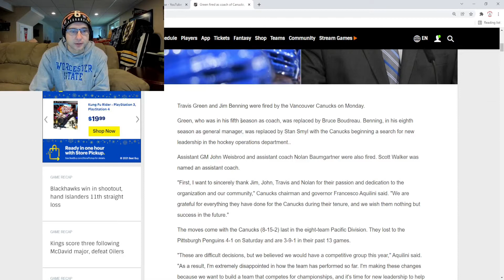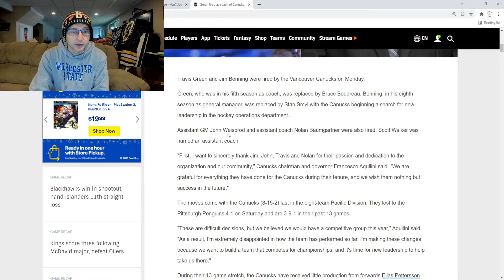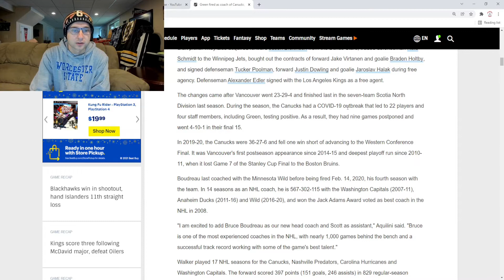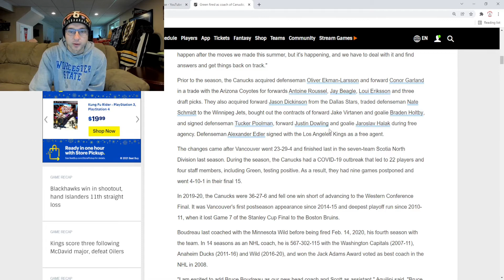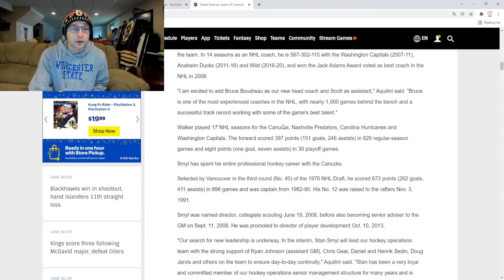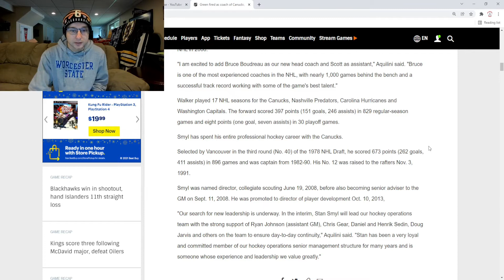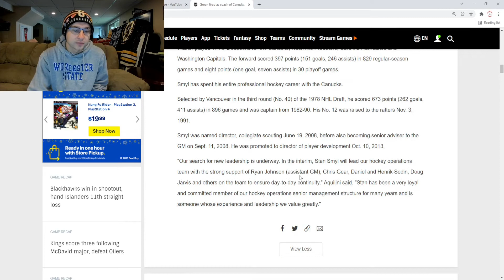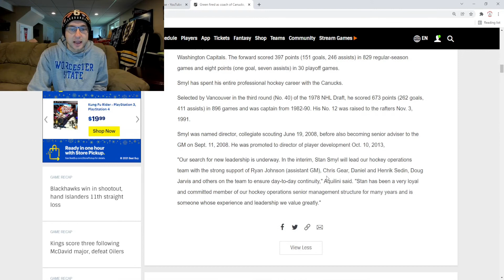Vancouver Canucks Fire Jim Benning & Travis Green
The Vancouver Canucks have fired GM Jim Benning and head coach Travis Green.  Bruce Boudreau will take over as head coach, and Stan Smyl as interim GM.  The Canucks are in the midst of another very disappointing season with an 8-15-2 record, dead last in the Pacific Division

Dono's to Support (All Transactions Final)

Thank You to Superstar Members: Danny Jaillet, 100% Dork, chris, Gerry DeViller, Connor Leake, AceofSpades, Joey Serrano, and Trevor2004